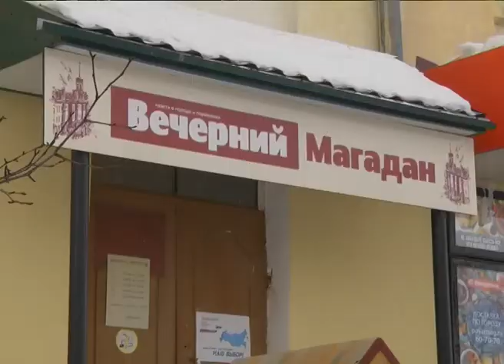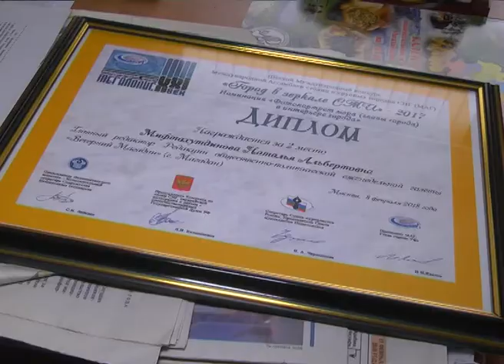"Разговор по существу". Гость программы - Наталья Мифтахутдинова, главред газеты "Вечерний Магадан"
Гость программы - Наталья Мифтахутдинова, главный редактор  газеты "Вечерний Магадан"